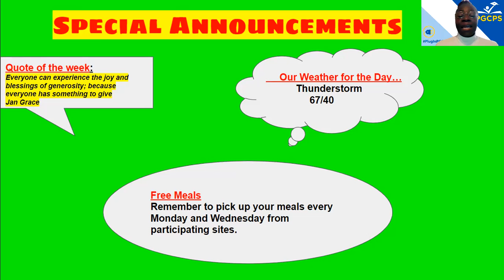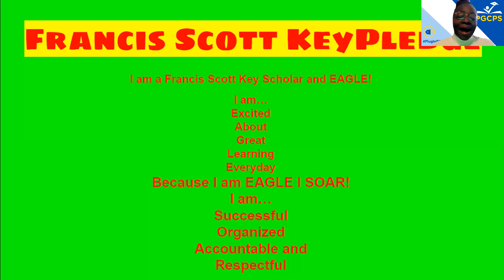Morning Announcements- Monday, November 30th